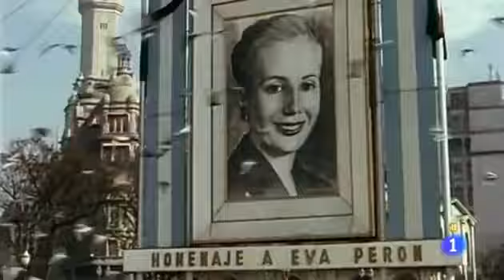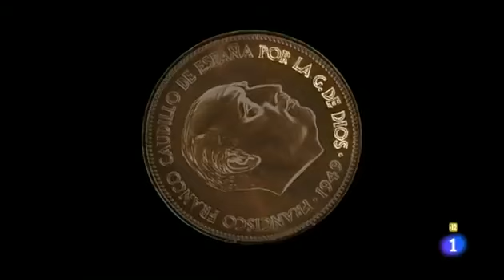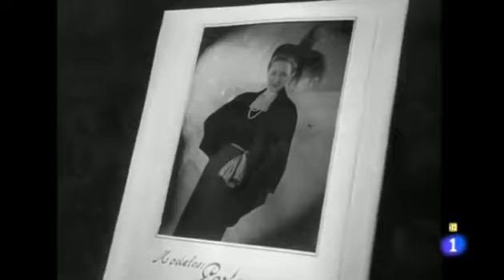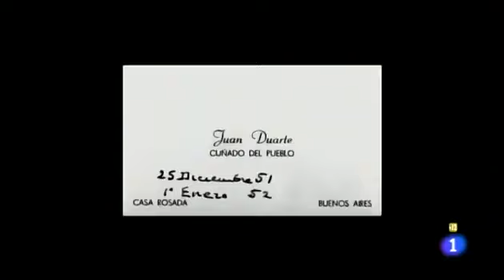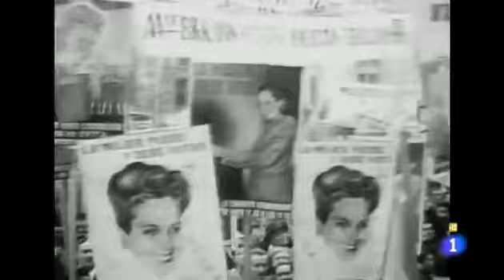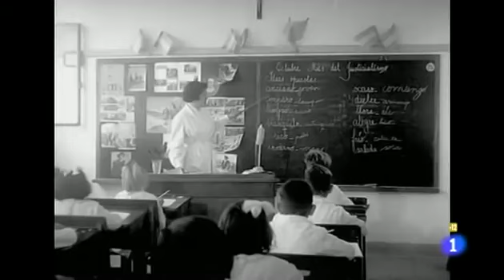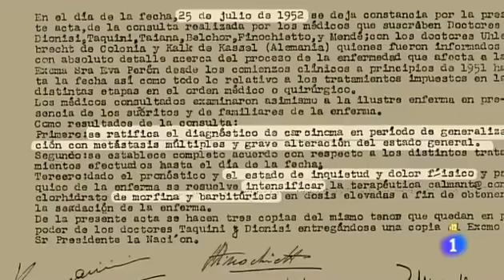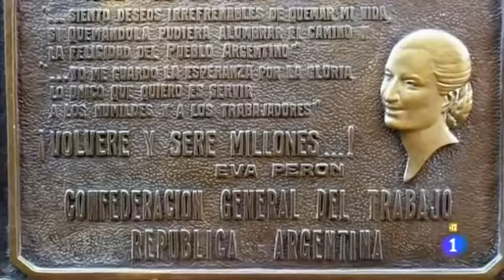La sombra de Evita.